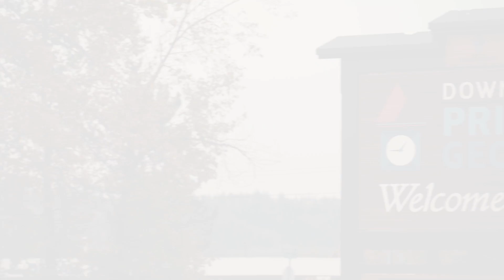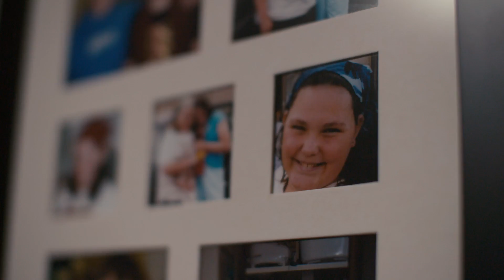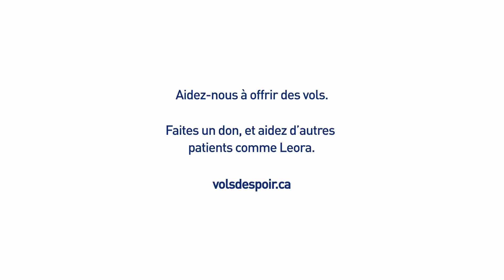Remerciements du fond du cœur. | WestJet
À l'occasion de l'Action de grâce, nous avons fait équipe avec Vols d'espoir, notre partenaire de l’œuvre de charité WestJet tient aux enfants, pour aider une de ses patientes, Leora, à remercier à sa façon ceux et celles qui l’ont soutenue dans son parcours vers la guérison.